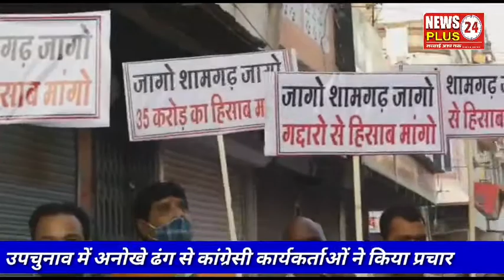शामगढ़ उपचुनाव में अनोखे ढंग से कांग्रेसी कार्यकर्ताओं ने किया प्रचार